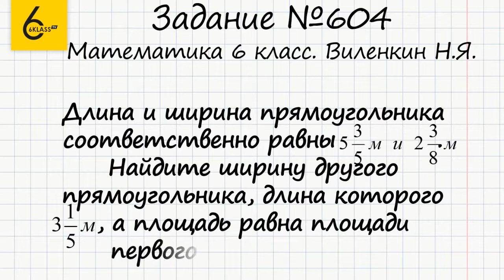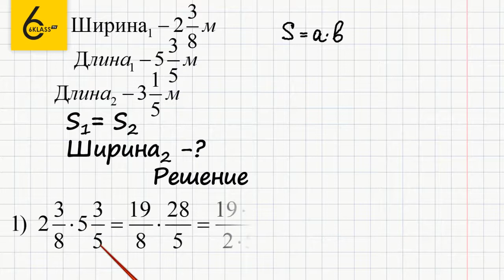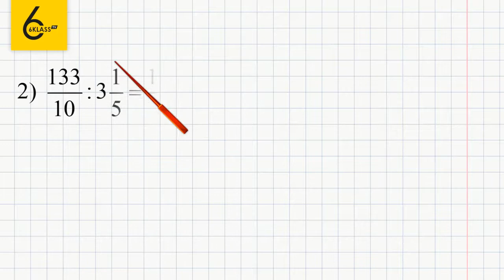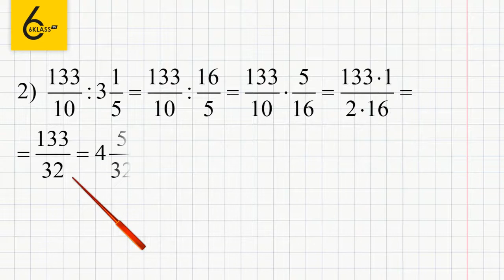Задание №604 - ГДЗ по математике 6 класс (Виленкин)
Для того чтобы выполнить задание №604, в котором требуется найти ширину прямоугольника, нужно уметь умножать и делить смешанные дроби.